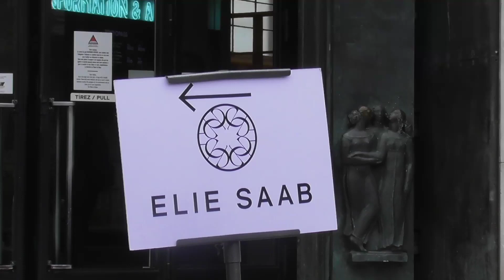Leah McNamara @ Paris Fashion Week 4 march 2023 show Elie Saab